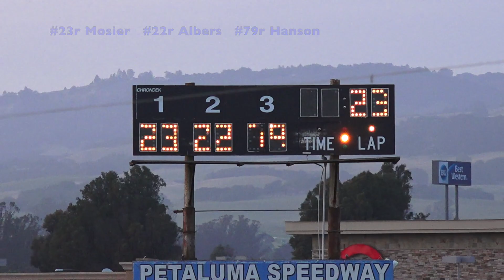Dwarf Cars MAIN 5-19-18 Petaluma Speedway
RESULTS: 1 23r Dave Mosier, 2 22r Zack Albers, 3 79r Mark Hanson, 4 74b Punky Pires, 5 4b Ryan Ameln, 6 10r Barry Waddell, 7 2b Justin Yanez, 8 11r Carroll Mendenhall, 9 9r Chad Matthias, 10 5b Brady Beck, 11 66b Mark Biscardi, 12 78r Tommy King, 13 03r Mike Affonso, 14 42r Adam Teves, 15 34r Sam Borland, 16 #99 Michael Curry, 17 27r Danny Marsh, 18 43r Michael Williams, 19 8r Michael Brian, 20 12b Eddy Claessen, 21 66r Scooter Gomes, 22 24n Dan Zuger.

Flagman/Starter: Scott Erwin
Track Announcer: Ron Lingron
Track Promoter: Rick Faeth